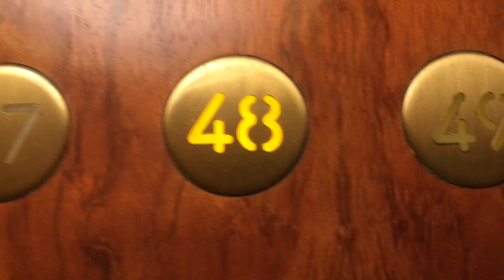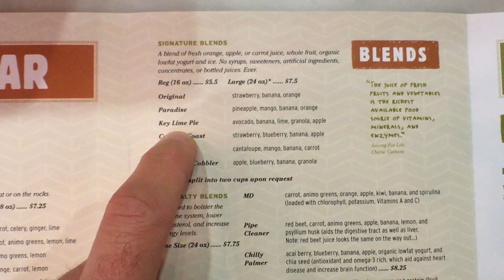Philadelphia view from the 48th floor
Nov 12, 2015 | Philadelphia, PA | Walk from Michael's place to the office (1717 Arch), work from 48th Floor, lunch, drive home, play with Gus the dog.